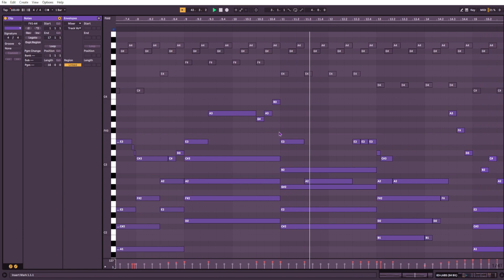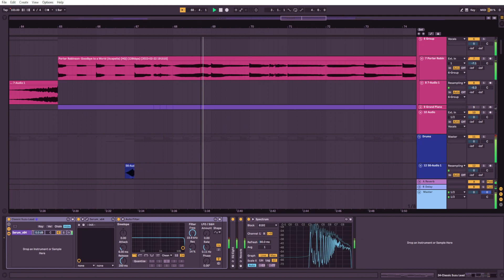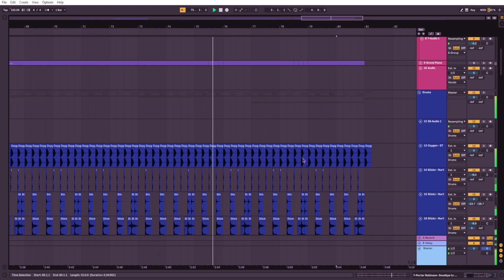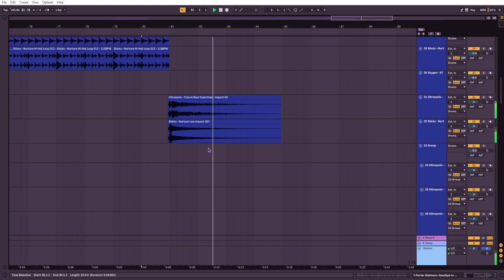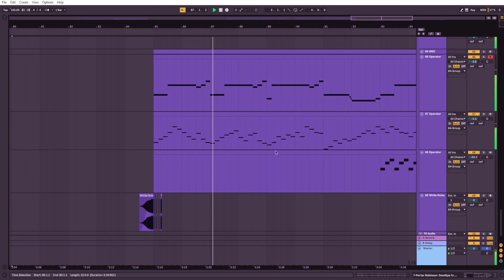goodbye from the world to you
This isn't a goodbye song btw. ik it might seem that way lmaao

I kinda wanted to just make a flat orchestral version, but my bass head brain said "SYNTHS, NOW!!!"